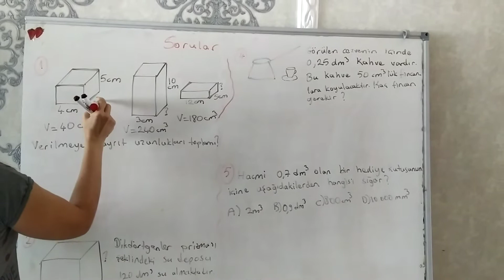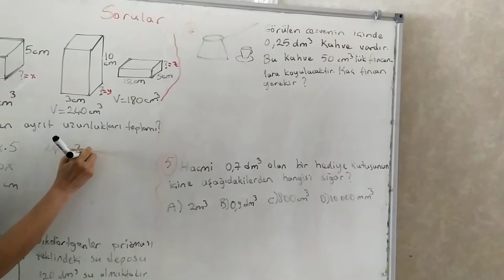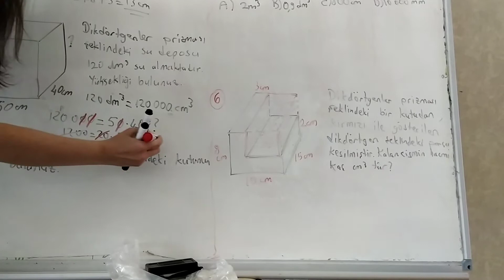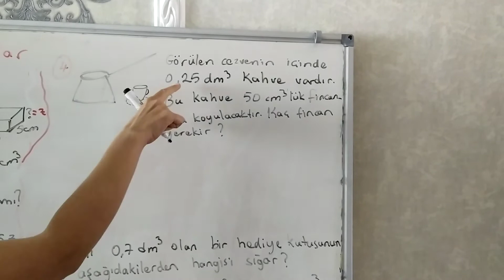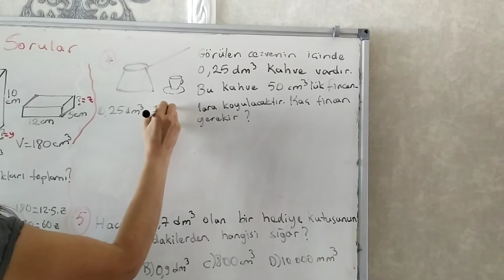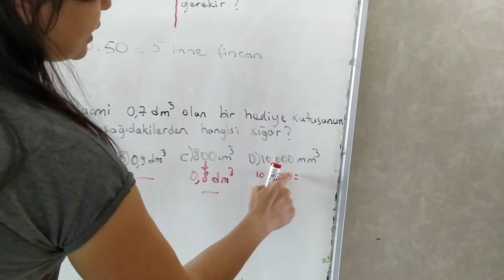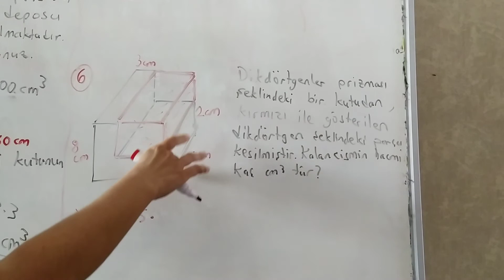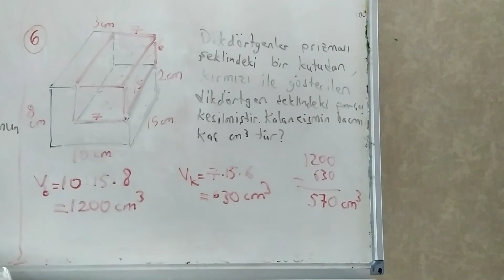(6.sınıf) hacim soruları